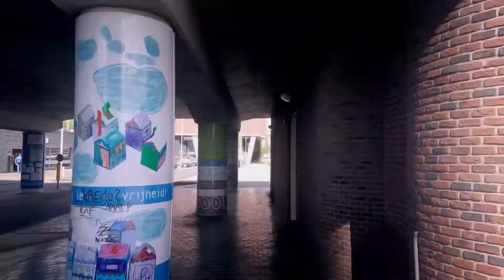pianobookpianoday2020 - Submission 2 - Evolving Rhythmic Motif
Electronic Tiger's  2nd submission to Pianobook Piano Day 2020. I made a little rhythmic motif. A motif that evolves both sonically and harmonically. Harmonically because every 4th and 6th bar the top layer of the patterns cycles to the next available position. While remaining rhythmically consistent. Definitely inspired by Steve Reich. Sonically it evolves because I'm tweaking the parameters of the patch I made on my Behringer DeepMind 12. Set against a hyperlapse video of walk through Rotterdam, The Netherlands.